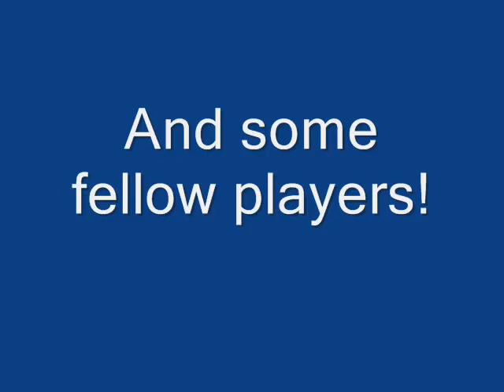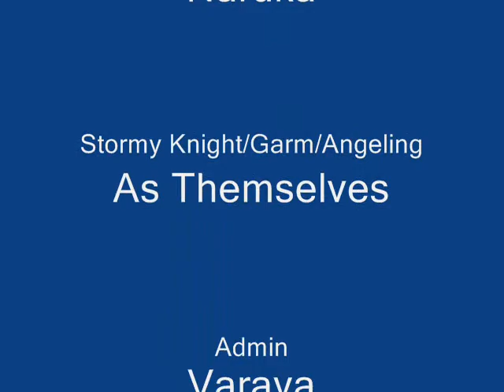se7enRO Day 1 Slideshow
Day 1 of the new Ragnarok Online Server, Se7enRO! Go try it out!!